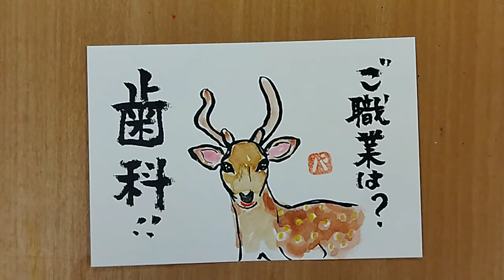元気が出る絵手紙「しか！」